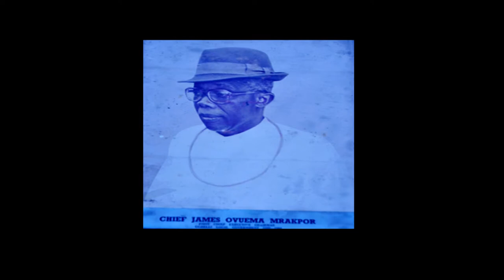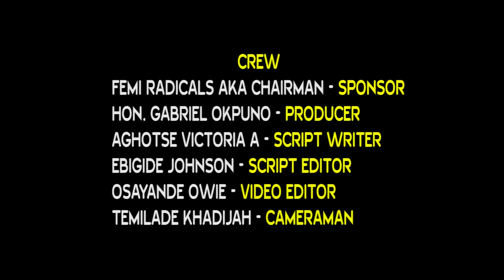Barr. Peter Mrakpor (SAN) - The Golden Son of Delta